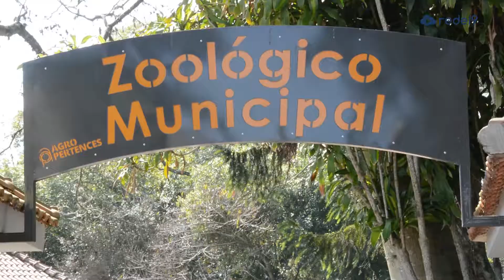Conheça o Zoológico de Cachoeira do Sul/RS